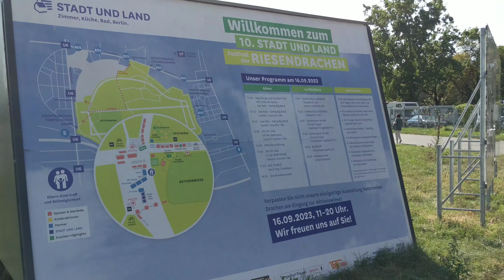Festival der Riesendrachen - Tempelhofer Feld 4K